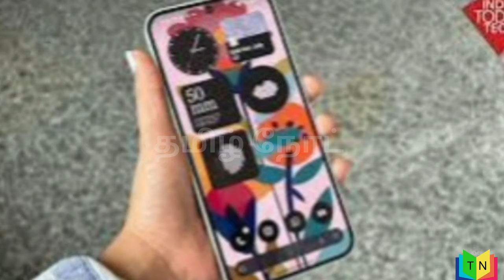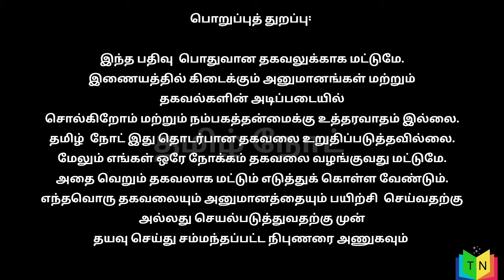Mobile | Nothing phone 2a community edition |Aninnovative phone | glows in the dark